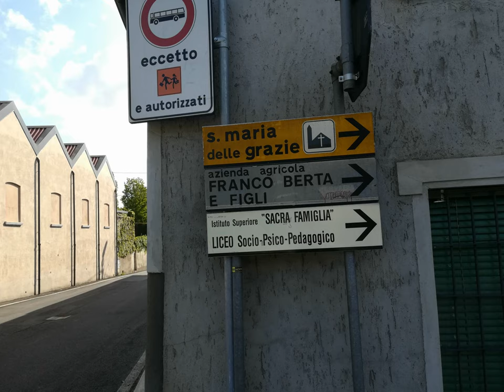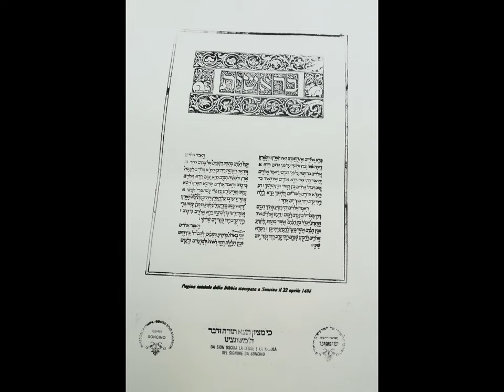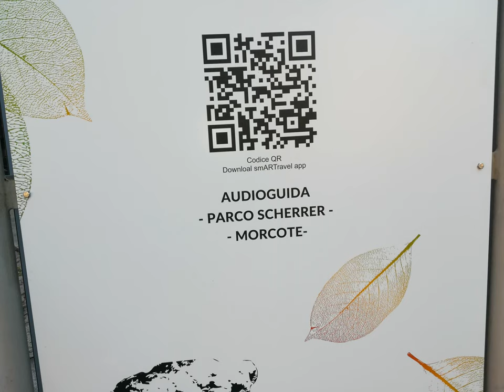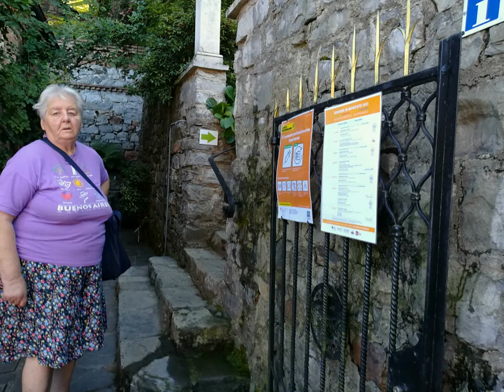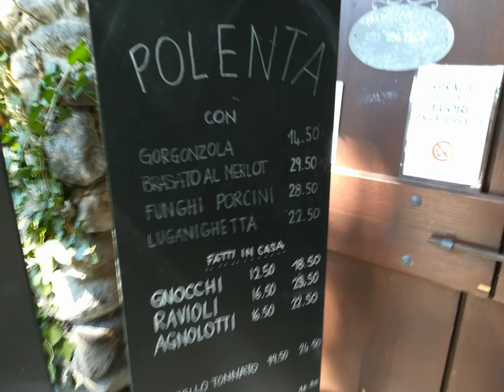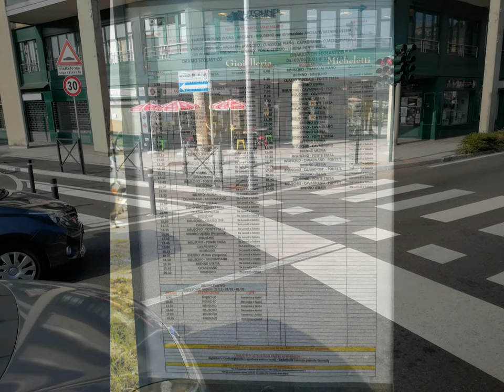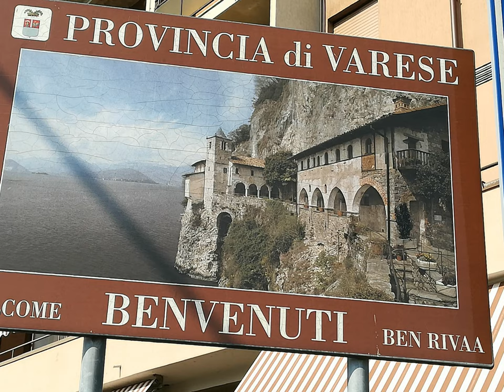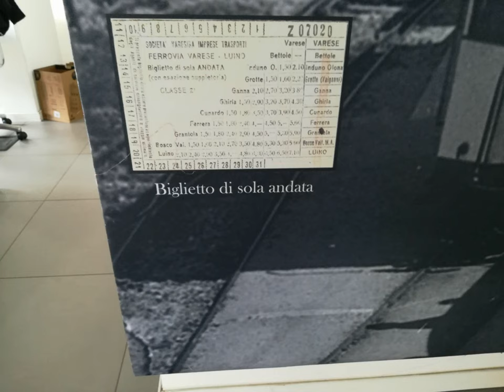SoncinoMorcoteP.teTresa PhotoAlbum [by Sergio Conegliano]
thru Huawei P8 lite & MAGIX video deluxe 17 Premium